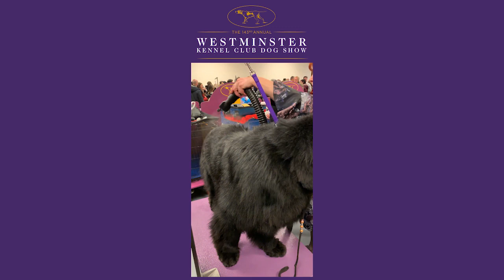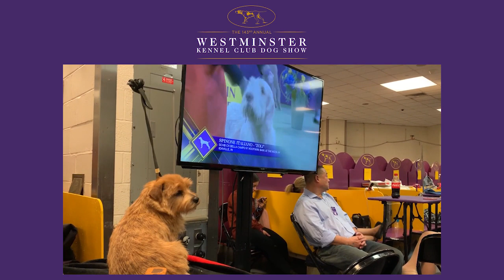Exclusive look behind the scenes at the 2019 Westminster Kennel Club Dog Show | FOX SPORTS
Exclusive look behind the scenes at 2019 Westminster Kennel Club Dog Show.